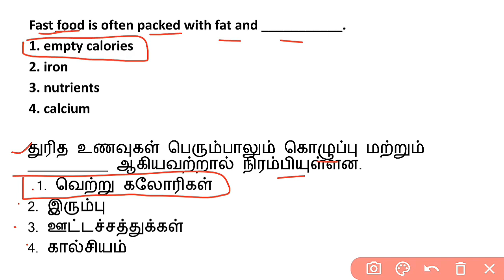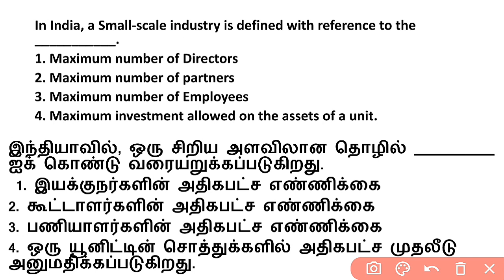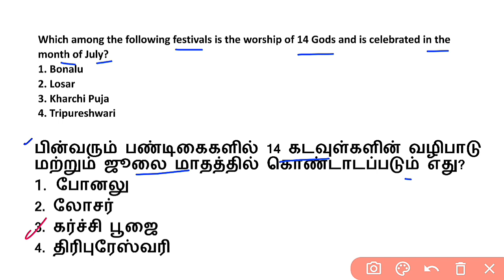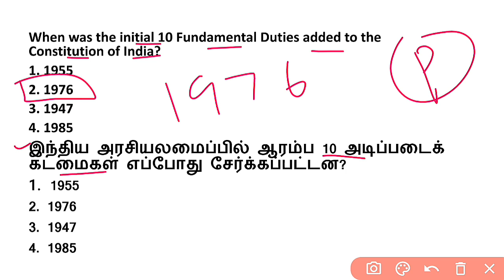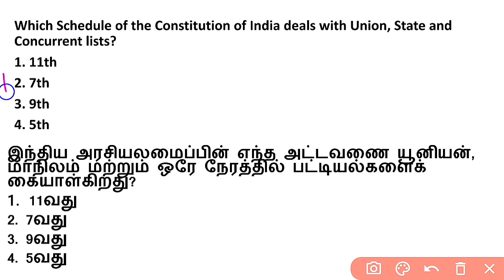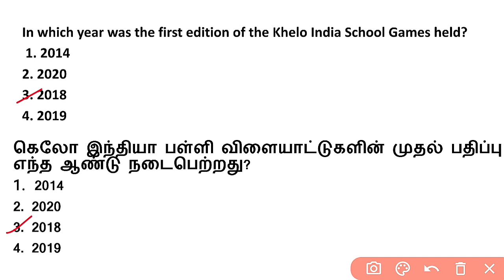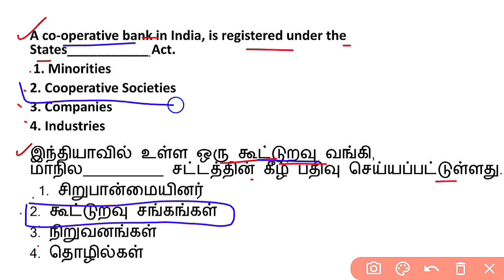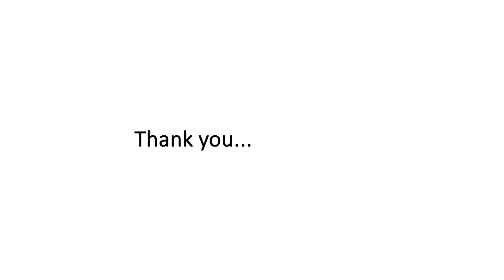GENERAL KNOWLEDGE | SSC GD 2024 TARGET | PREVIOUS YEAR QUESTIONS-13 | SUTHAN COACHING